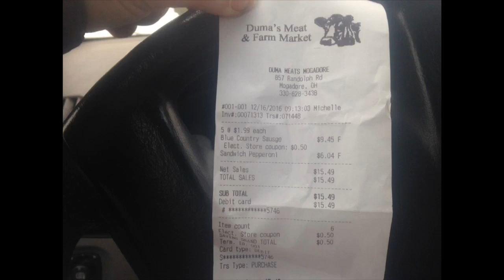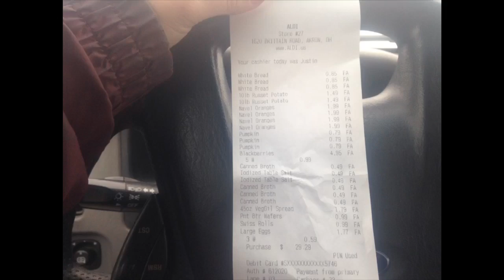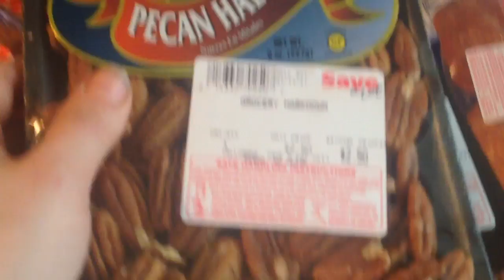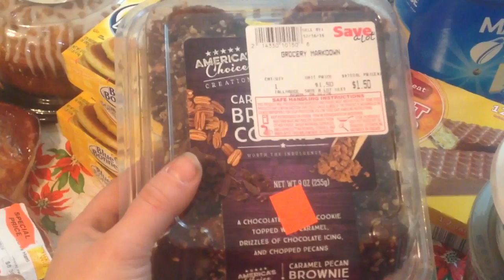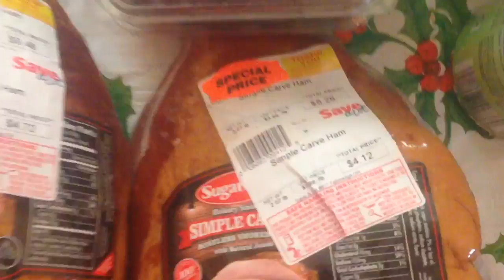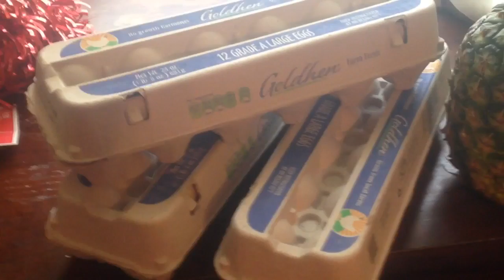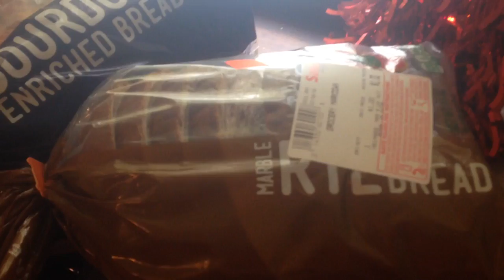Shop Along & Grocery Haul|Aldi|Save-A-Lot| $125.00 Budget |Dec 16, 2016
Welcome to the second step of this weeks round of grocery getting.

Don't miss this week's first video - making the shopping list.
Shopping list w/ads - wk of Dec 18-24-, 2016| Aldi | Save-a-lot

Don't miss the rest of this weeks grocery getting arc.

~Third video, meal plan for the week - using the items I shopped for.

Watch along to see I'm getting a good deal, who is getting better deals - you or me.